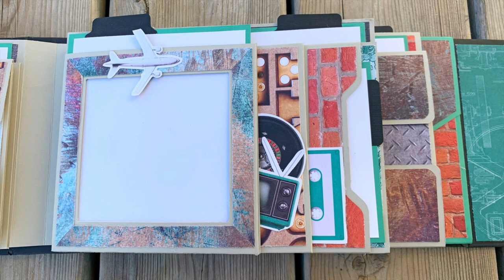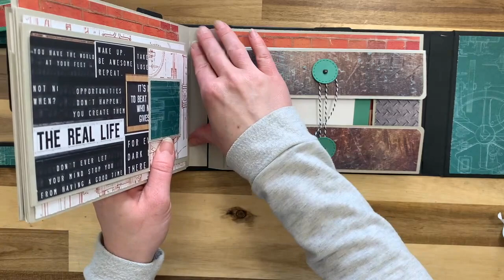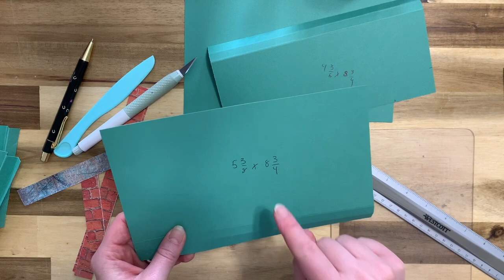Tri-fold Window Album Tutorial - Part Two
Scoring and Cutting guide